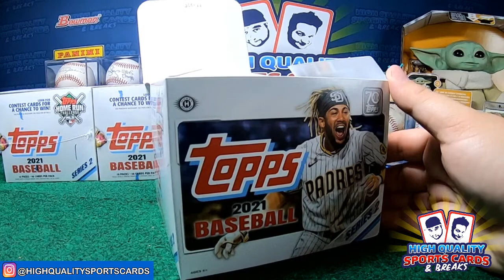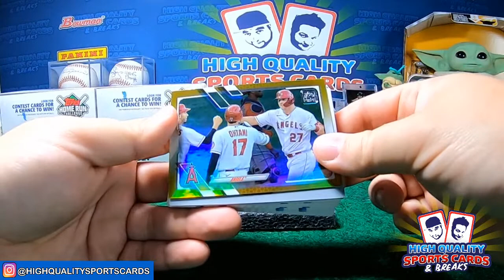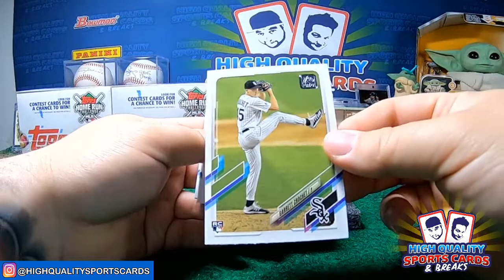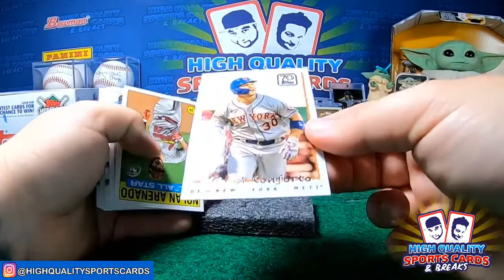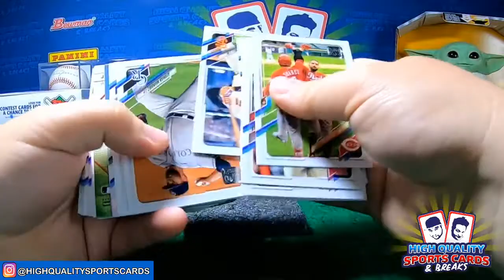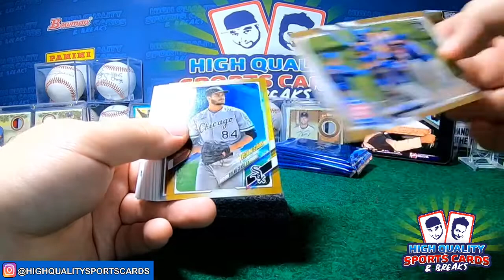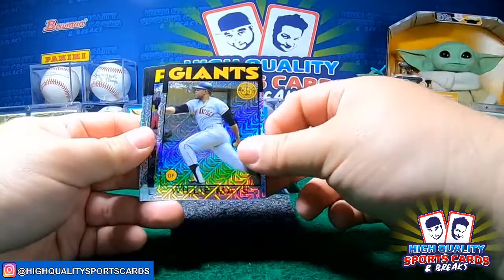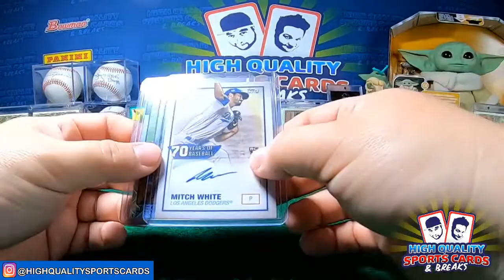BREAK#9 2021 TOPPS SERIES 2 BASEBALL 3 JUMBO BOX 1/2 CASE BREAK 06/23/2021